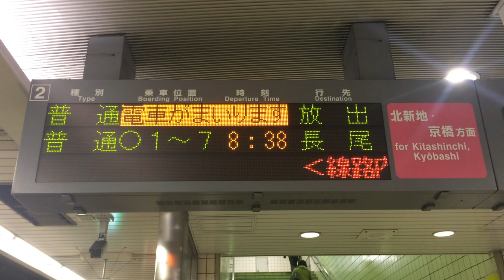点滅間隔が変わった接近表示 新福島駅 発車標(LED電光掲示板) JR東西線 JR西日本